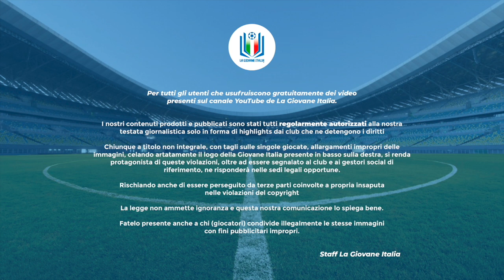Highlights Genoa-Pisa U17 A-B 19ª giornata stagione 2022-23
Dopo 2 vittorie consecutive che hanno dato fiducia, il Pisa fa visita al Genoa, reduce da 3 vittorie e 1 pareggio nelle ultime 4 partite.